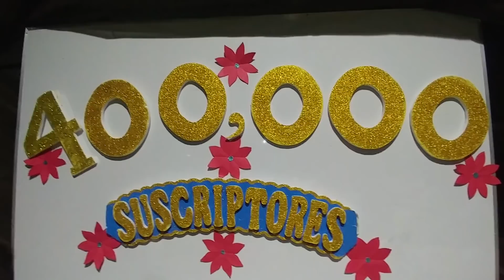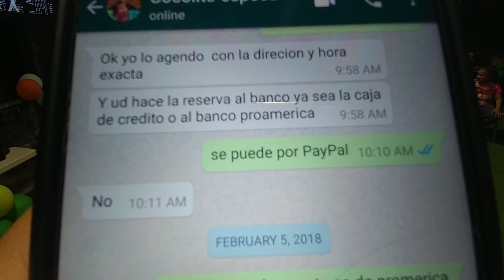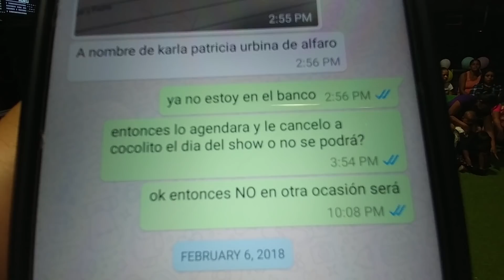Bueno, No se pudo, no se pudo traer a Cocolito. Ya somos 400k gracias suscriptores. Parte 16